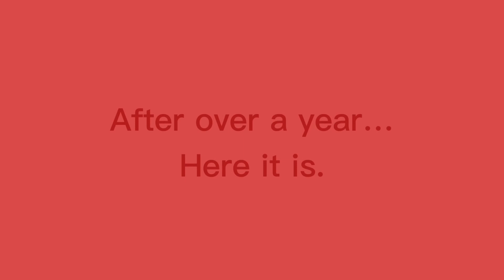Lent MAP COMEPLETE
This took SO much longer then expected but I am happy to finally be able to post the finished Lent map after over a year!!!

Go check out the amazing animators here:
1 & 5- me